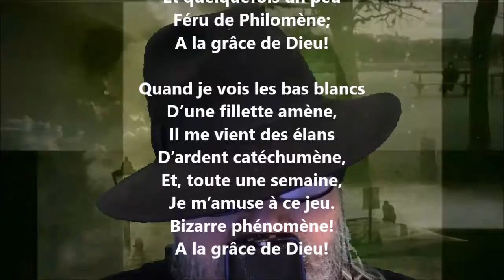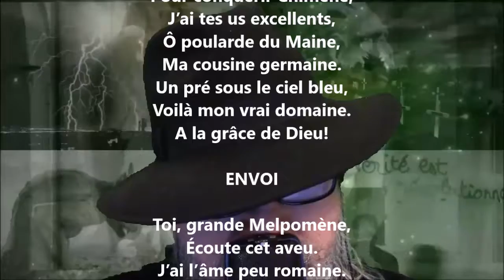Ballade VII - Gabriel Vicaire lu par Yvon Jean